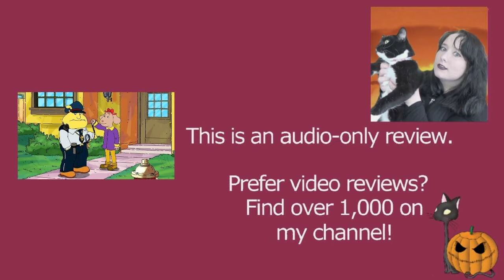Arthur S19E04 Dueling Detectives | Arthur the Aardvark | Review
MY BOOKS What's your review of the Arthur episode Dueling Detectives (S19E04)? It is based on the book characters by Marc Brown. [OPEN FOR LINKS AND FACTS!] Arthur ArthurtheAardvark MarcBrown Do you want to watch Arthur episodes? Did you enjoy the full series or just parts of it? Scroll down for more information!

Amy McLean

About Arthur S19E04 Dueling Detectives

 William Healy voices Arthur from season 18 to 19.